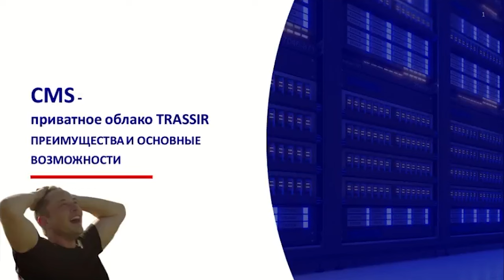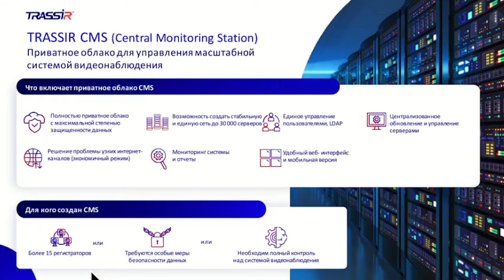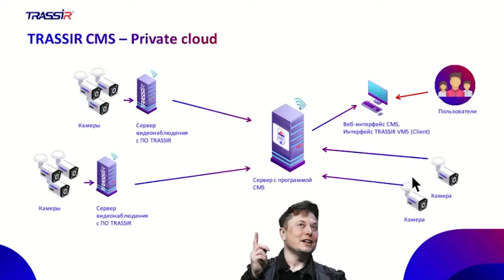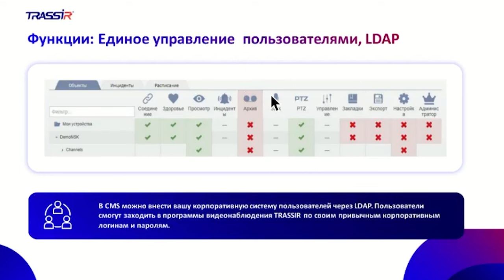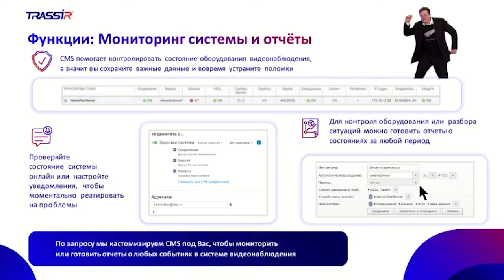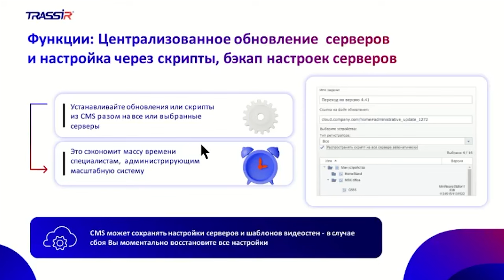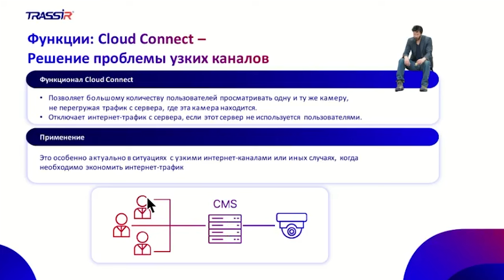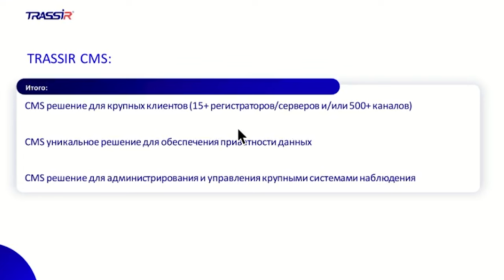CMS и приватное облако TRASSIR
00:00 TRASSIR CMS (Central Monitoring Station)
00:06 Что включает и для кого TRASSIR CMS
04:16 Private cloud
06:11 Веб-интерфейс и мобильное приложение
07:32 Единое управление пользователями, LDAP
08:53 Мониторинг системы и отчёты
12:47 Отчет об инцидентах
14:18 Централизованное обновление серверов и настройка через скрипты, бэкап настроек серверов
15:14 Дублирование записи с камер и подключение камер напрямую в CMS
16:54 Cloud Connect - Решение проблем узких каналов
17:41 Установка, лицензирование и сопровождение CMS
19:01 TRASSIR LICENSE MANAGER
20:08 Итог